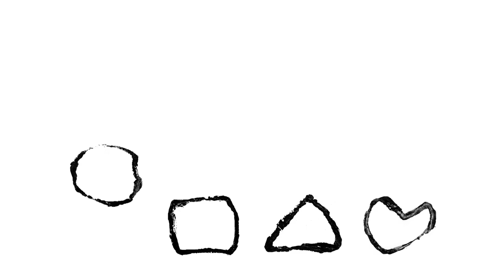[Recycling Art] How to make Toilet Paper Roll Stamp Artwork I DIY Stained Glass Art step by step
😊 Today we are going to make cool printings by stamping toilet paper rolls. It is fun and super easy. If you create patterns by stamping shapes, you can make your own wrapping paper or cards.